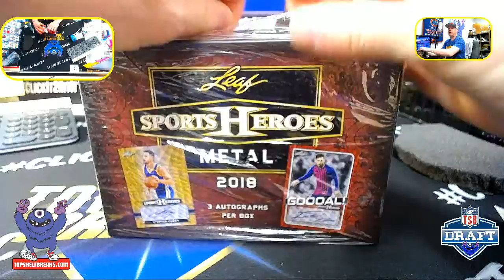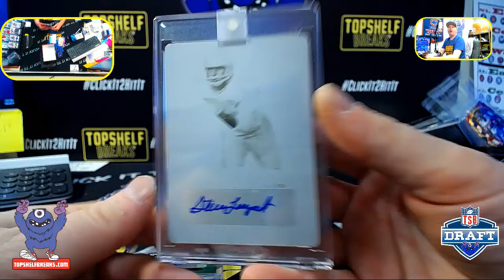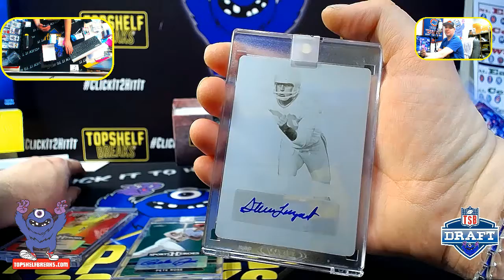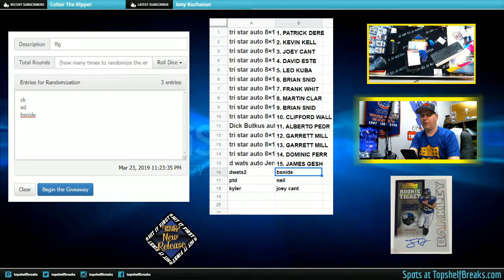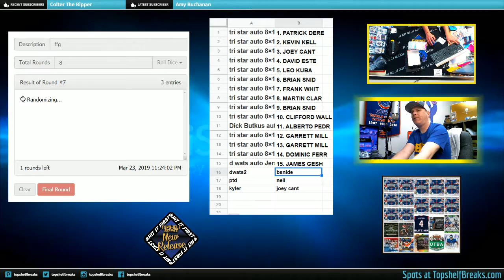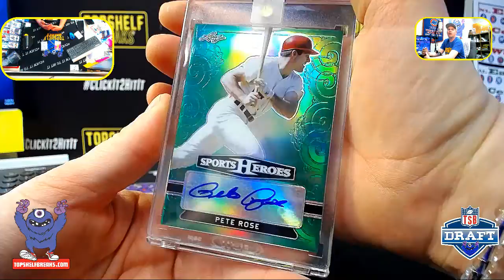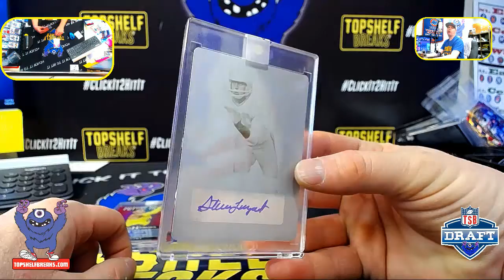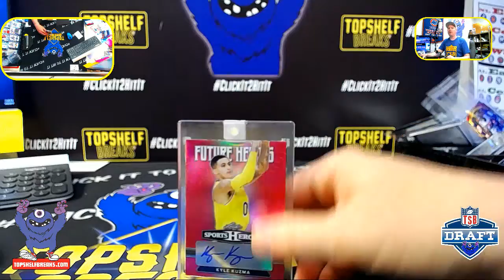LEAF SPORTS HEROES HIT DRAFT 2